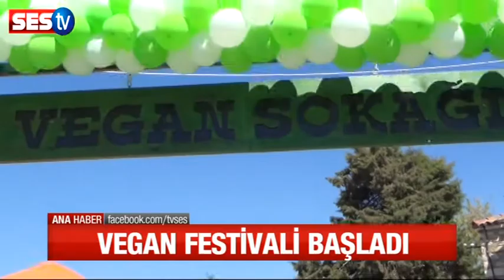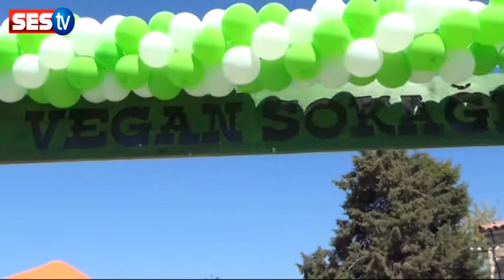DİDİM VEGAN FESTİVALİ BAŞLADI